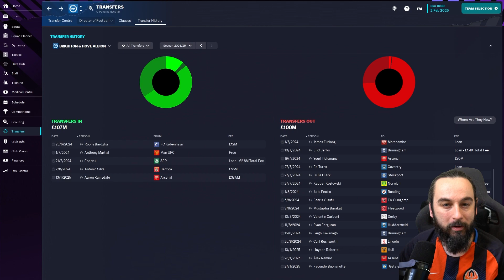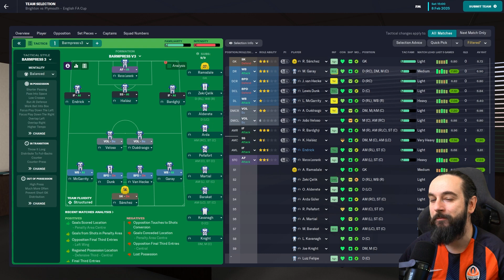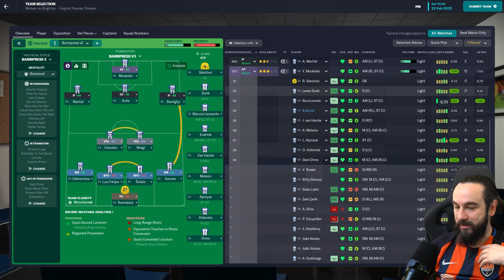FM23 BRIGHTON - Let's Play - Part 25: Catch us if you can - Football Manager 2023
Episode 25 of our Football Manager 2023 Let’s Play series with Brighton and Hove Albion is a slightly shorter one because I ran out of time, but episode 26 will be a bumper edition to make up for it! enjoy this mini dose!

This is my first YouTube series and I want to make it decent - I’ll read every one.